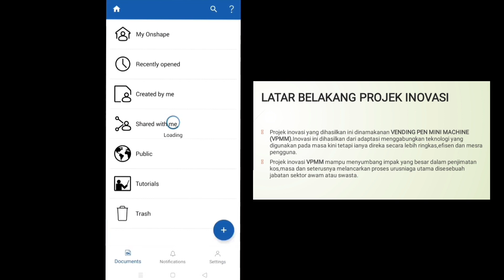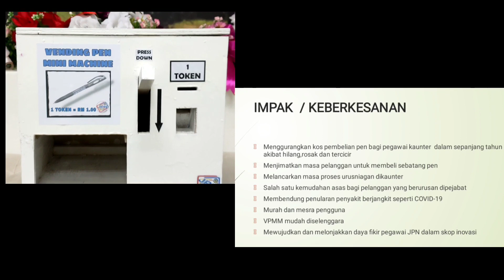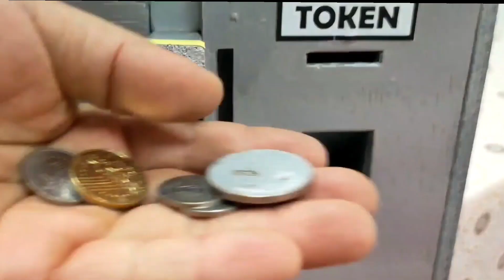PROJEK INOVASI VPMM Machine trending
Projek inovasi ini dibuat pada tahun 2022.Inovasi ini dicipta disebabkan berlakunya pandemik covid pada masa lalu dan terciptanya projek inovasi ini sebagai salah satu membendung penyebaran penyakit covid melalui sentuhan pada masa itu.